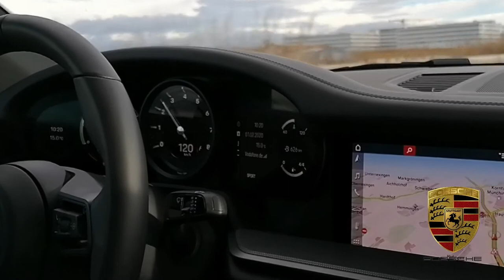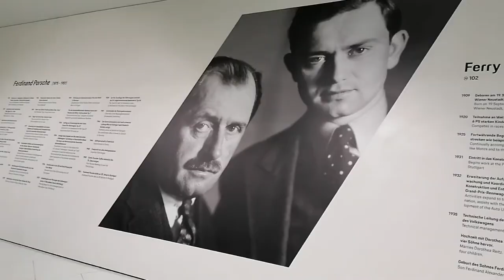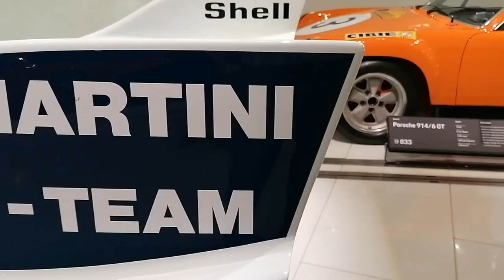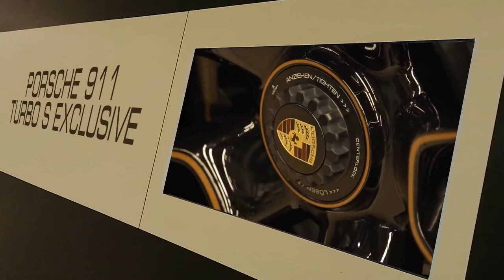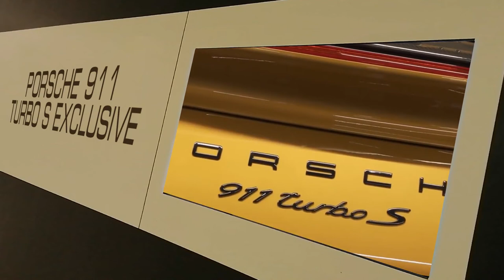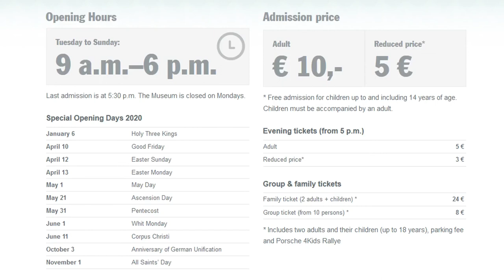Europe | Germany 🇩🇪 | Porsche Museum in Stuttgart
The Porsche Museum - porschemuseum exhibits around 80 vehicles and many small exhibits in a unique atmosphere. Together with the translucent 917K, Carrera GT, 918 Spyder, 911 RSR, 718 Cayman GT4, Porsche 911 Carrera S, 930 Turbo and 911 GT2 RS, this story gives the iconic Porsche vehicles that share the common soul of a sports car - now including a brand new fully electric taycan.

Porsche is a brand with a huge history and condition, and in your home in Stuttgart you will find some of the best supersports roads and racing cars. From modern giants to racing 917, 962, 956, and a huge amount of history from the beginnings and success of the 356. Exclusive Tubo S series, now with 607 horsepower and limited to only 500 cars.